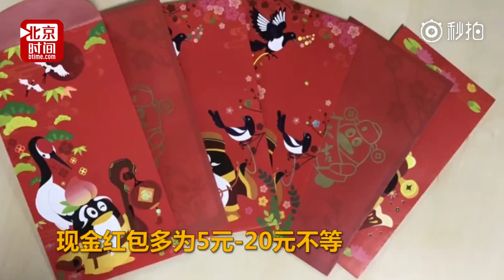马化腾发开工红包 员工凌晨三点排队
2月23日是正月初八，每年这一天马化腾与腾讯高管在深圳总部都会给员工派发开工红包，今年也不例外，腾讯总部楼下早早就排起了长队，有员工为了拿得头筹，甚至凌晨3点便开始排队。据了解开工利是5元、10元、20元不等，还有200元的微信、QQ红包，为了收到马化腾的红包员工也是够拼。